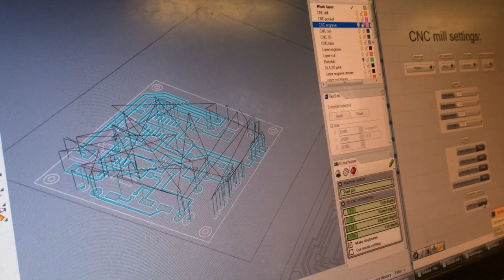ultra DIY CNC mill - PCB milling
Scratch built cnc milling a synthesizer PCB. The circuit is for 1206 size components with vias running underneath them.